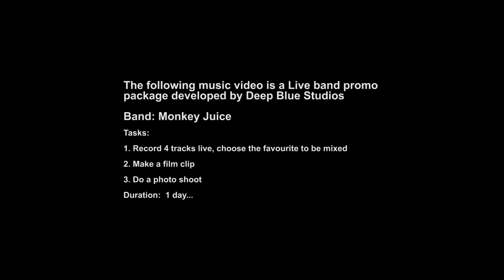Monkey Juice 'Armageddon" Music Video